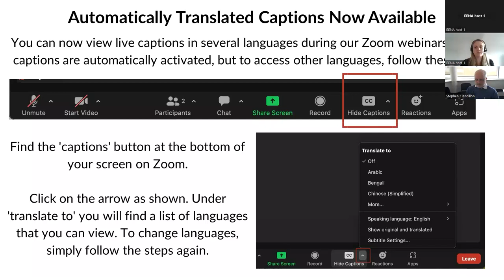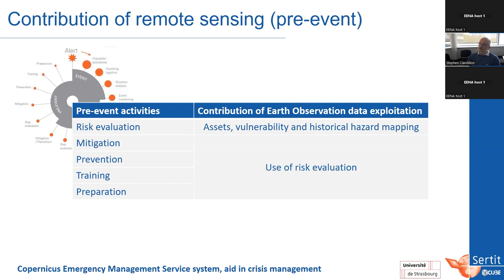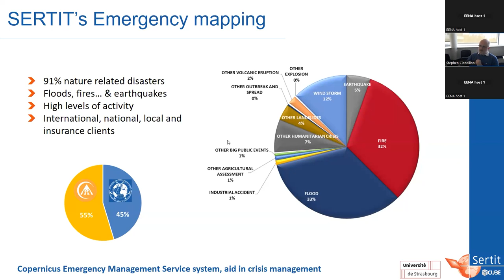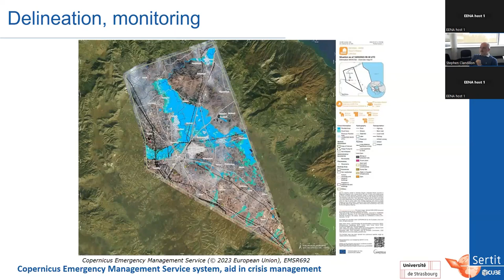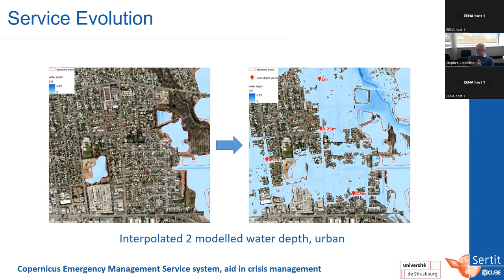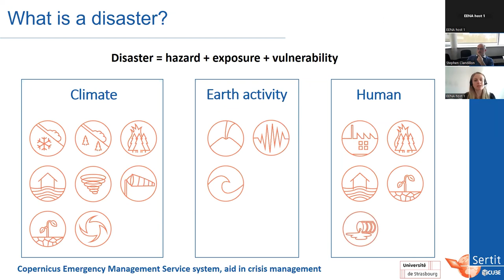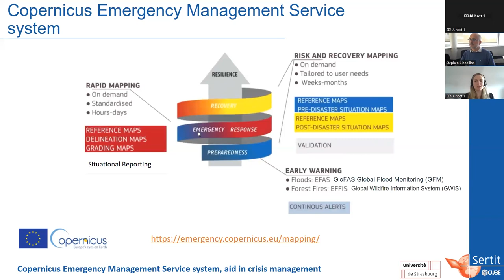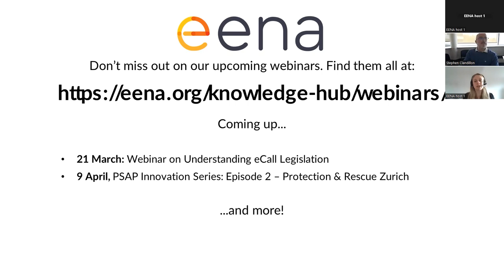EENA Webinar: Earth Observation (EO) based emergency mapping for local and regional risk management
18 March: Earth Observation (EO) based emergency mapping for local and regional risk management, 2:30pm CET

How can emergency mapping, through the Copernicus Emergency Management Service system, aid in crisis management?

SERTIT’s rapid mapping service, operational 24/7/365, provides crisis management stakeholders with maps of the extent and impact of natural, technological and humanitarian disasters on affected territories in just a few hours.

SERTIT manages and produces geo-information during emergency mapping activations for user communities in the Copernicus Emergency Management Service system (Rapid Mapping and Risk & Recovery Mapping), the International Space and Major Disasters Charter, for local and regional risk management players, and the insurance world.SERTIT works to evolve rapid mapping and plug the gaps in the services. Hence, SERTIT is involved in developing solutions for: storm damage mapping (3D), fire mapping with thermal and 3D data, flood and especially urban flood mapping, systematic lake monitoring and ground movement.

This webinar will provide an overview of how SERTIT’s rapid mapping service works and will share results and developments. Join us for an informative webinar for civil protection authorities and natural disaster managers at all administrative levels and for particular industries.